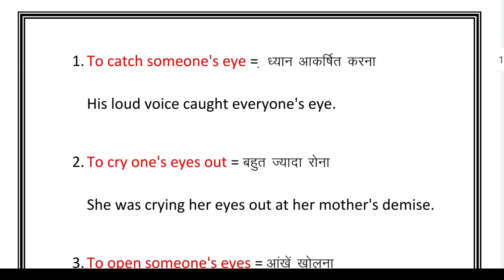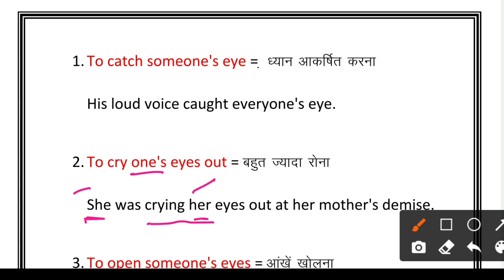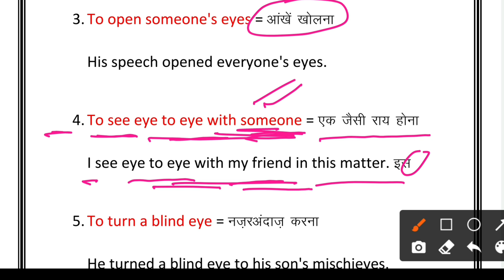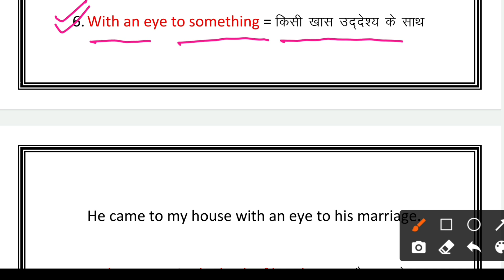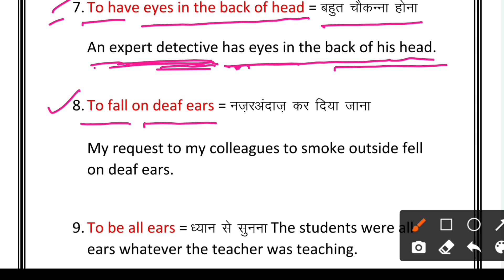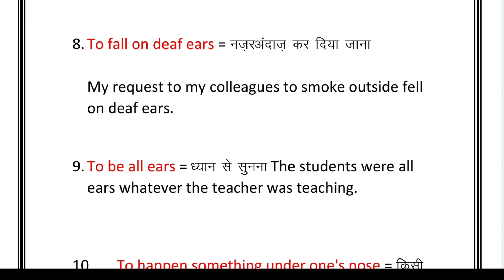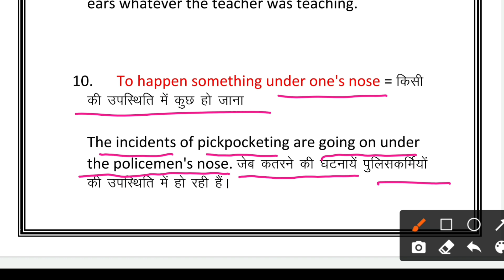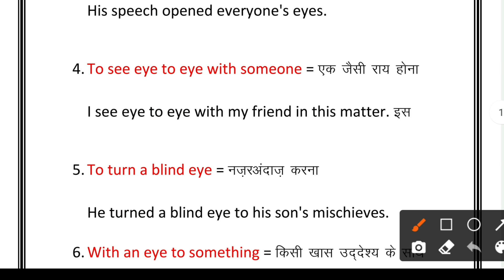Most Important Idioms in English for All Exams | English Point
idioms,idioms in english
idioms & phrases
english idioms
idioms and phrases with meanings in english
idioms and phrases questions
english grammar idioms and phrases